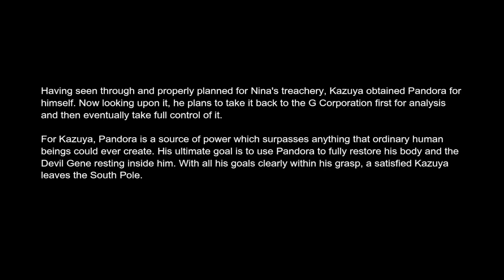Street Fighter X Tekken - Kazuya Epilogue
Channel: @LetsFightingLore